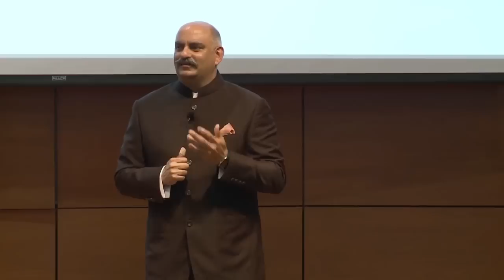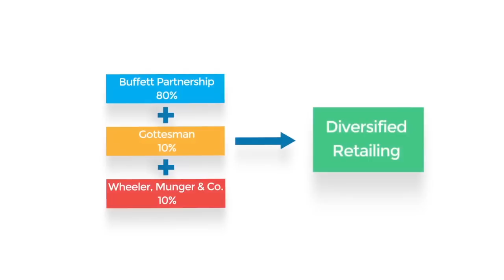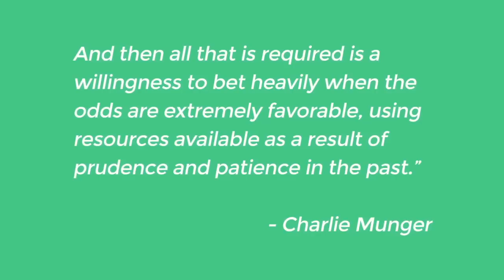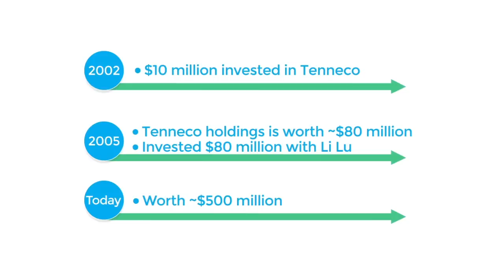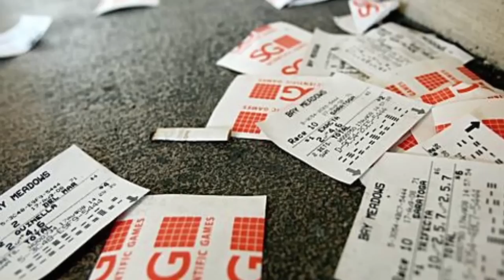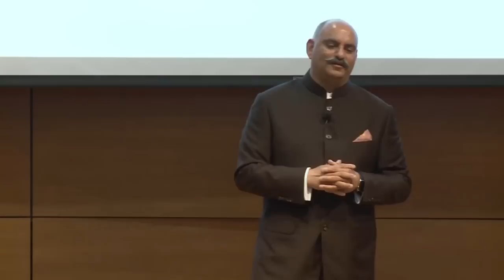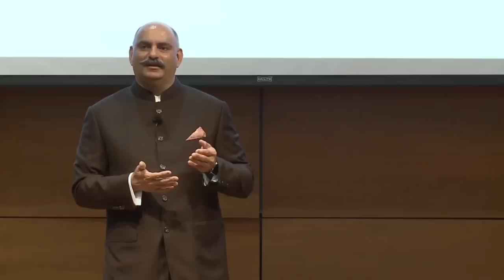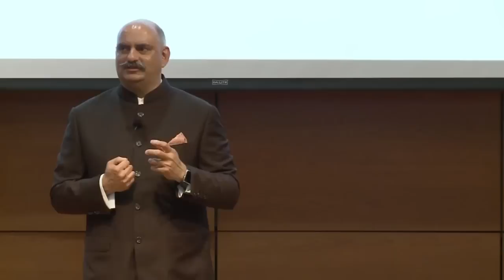Mohnish Pabrai Lecture at Univ. of California, Irvine (UCI), June 7, 2017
Few Bets. Big Bets. Infrequent Bets.

In his talk at the University of California at Irvine’s Paul Merage School of Business, Mohnish discusses five decisions by Warren Buffett and Charlie Munger over a 20-year period (1968 – 1988) that moved the needle for Berkshire. Mohnish also talks about some of the intense difficulties that Warren Buffett and Charlie Munger faced along the way. No pain, no gain!

Here is the edited version:

00:00:00                       Introduction
00:03:00                       S & H Green Stamps
00:05:20                       Blue Chip Stamps
00:13:00                       Diversified Retailing
00:14:50                       See’s Candy
00:16:00                       Buffalo News
00:19:35                       Wesco Financial and Freddie Mac
00:24:45                       Wheeler Munger Partnership
00:31:20                       Tenneco Stock
00:36:14                       Difference in Pabrai Funds and Dhandho
00:38:38                       Patience is like law of physics in investment
00:42:56                       Few Bets, Big Bets, Infrequent Bets.
00:58:00                       Compounding is the 8th wonder of the world
00:59:26                       Investing is for those who love to watch paint dry
01:03:54                       Time spent on analysing a company’s product and services.
01:09:20                       Philanthropic efforts; Dakshana Foundation
01:15:04                       Principles of value investing on diversified businesses
01:20:27                       Portfolio Diversification
01:24:50                       Work life balance
01:28:50                       Mental Models
01:34:00                       Investment in Chinese market and Circle of competence
01:36:34                       High uncertainty and high risk
01:46:11                       Extreme patience with extreme decisiveness
01:48:15                       How to network to get investment ideas
01:53:18                       Leverage
02:03:41                       Auto insurance
02:16:23                       South Korea market